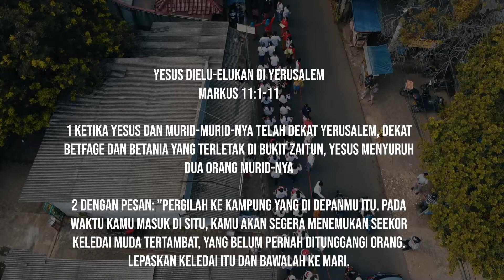Perayaan Minggu Palma 2024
Perayaan Minggu Palma 2024, Paroki Kampung Sawah, Gereja Santo Servatius. Minggu 24 Maret 2024.